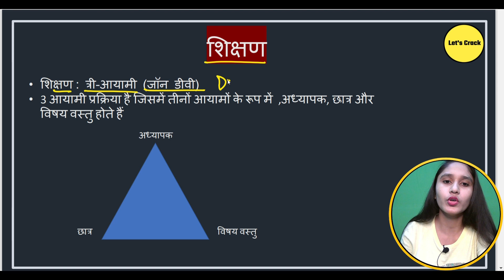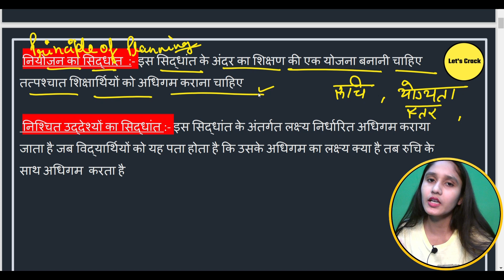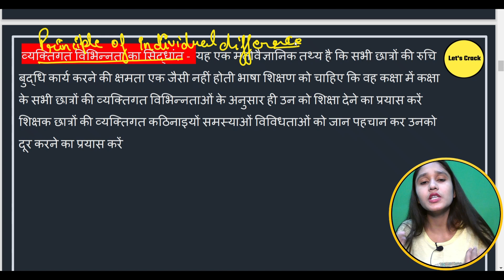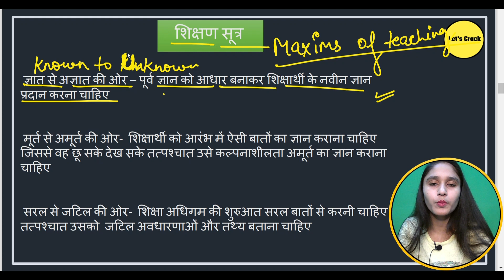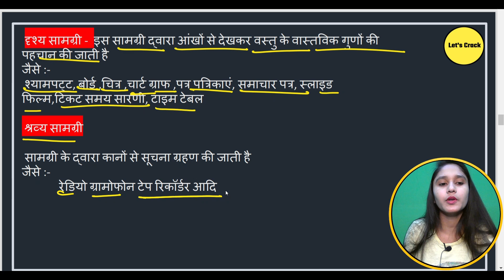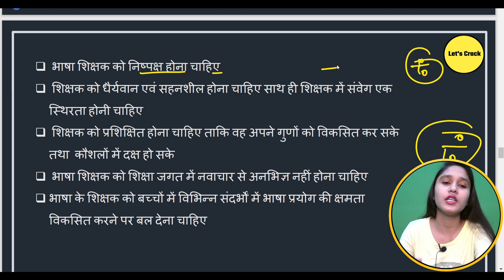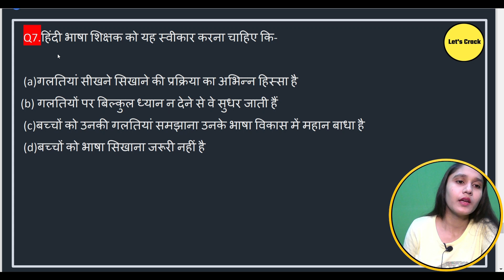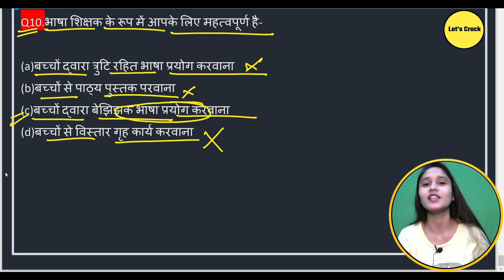CTET 2022|Complete Hindi pedagogy series| Hindi Pedagogy Class-2|CBT Mode Questions |By Bhavna Tyagi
Other Query :-